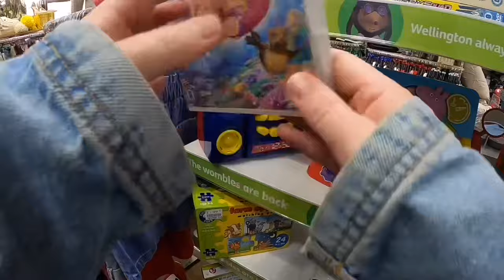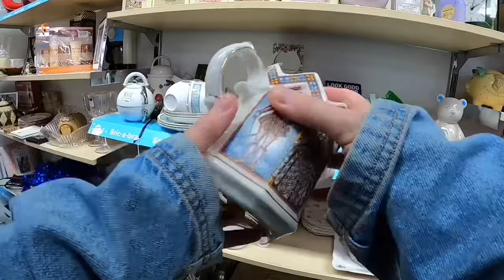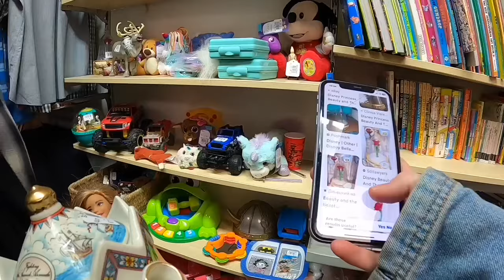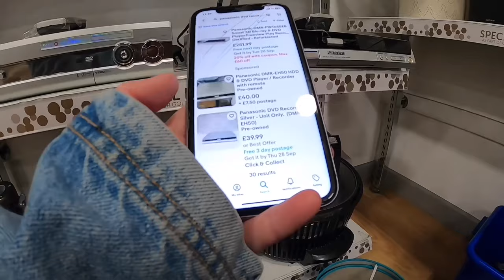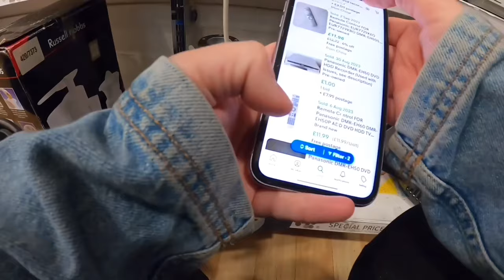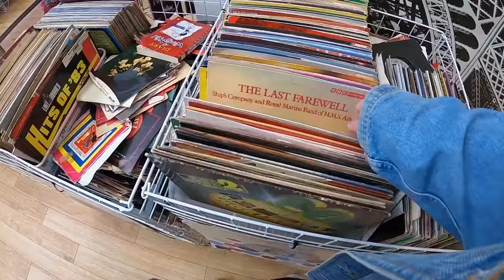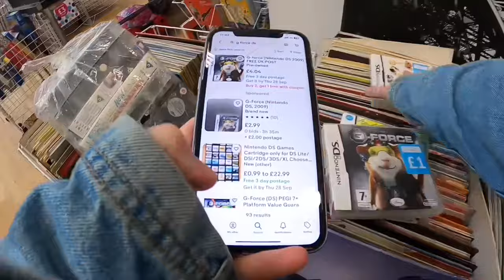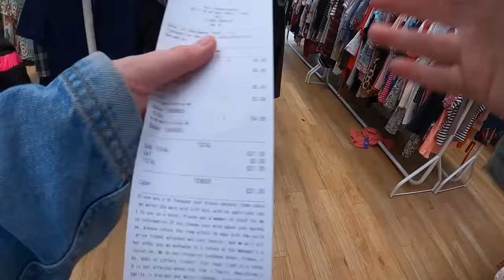Have I screwed up? 😱😱😱